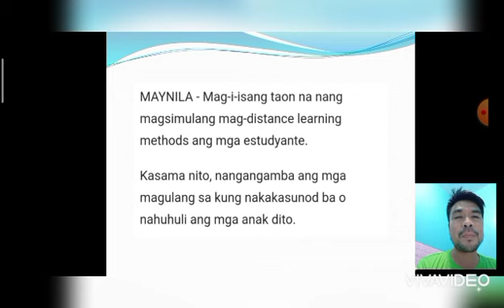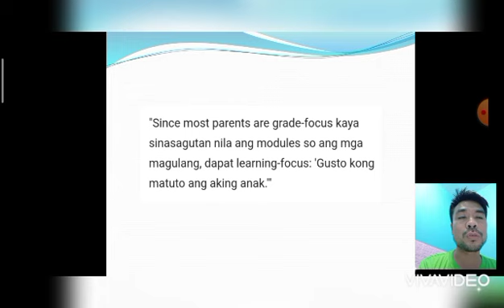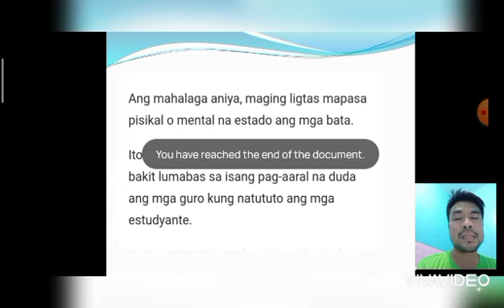Mga MAGULANG 'di dapat ma-PRESSURE kung mahuli ang anak sa Distance Learning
Sabay-sabay nating alamin bakit nga ba nasabi ito ni Zamora sa kanyang programa.